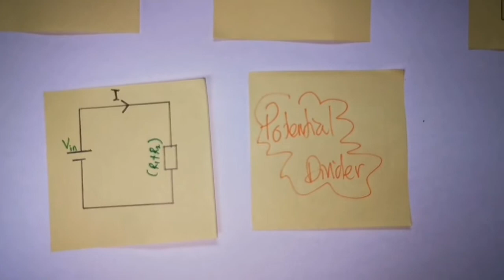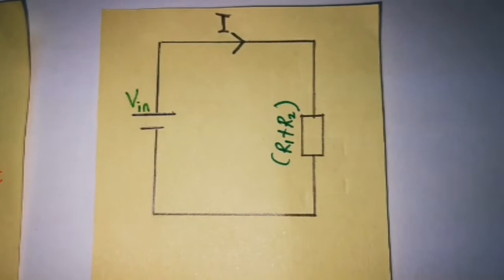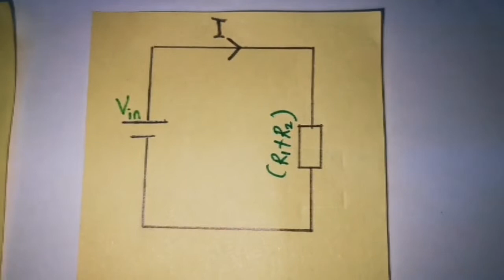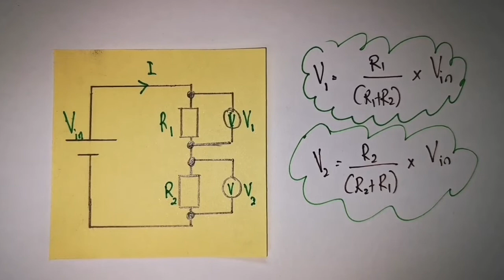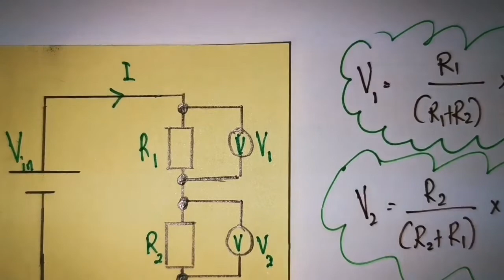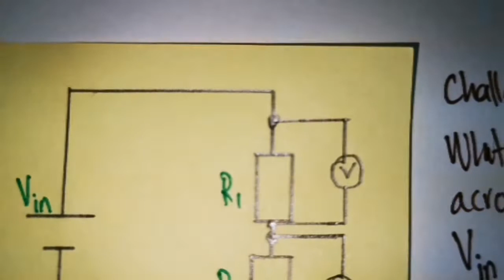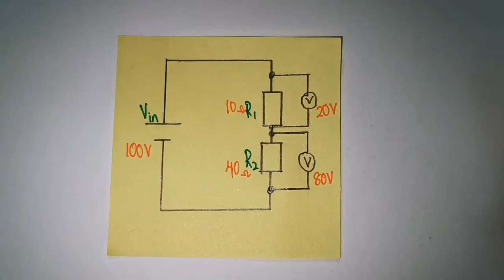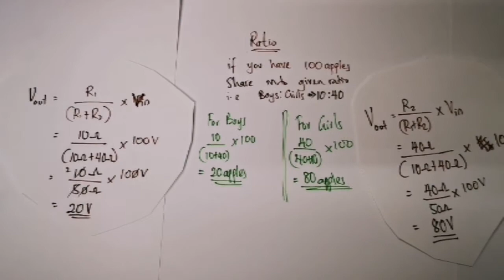Potential Divider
Introduction to Potential Divider